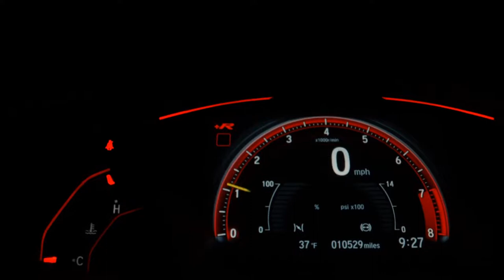HYUNDAI SANTA FE - 2015 - Osasco/SP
PERICIADO 100% APROVADO - SEM DETALHES - 7 LUGARES - TETO SOLAR

Veículo: HYUNDAI / SANTA FE 3.3 MPFI 4X4 7 LUGARES V6 270CV
Ano: 2014/2015
Combustível: GASOLINA
Portas: 4 PORTAS
Câmbio: Automático
Cor: PRATA
KM: 130.000

✅ Air Bag
✅ Alarme
✅ Ar Condicionado
✅ Ar Quente
✅ CD Player
✅ Desembaçador Traseiro
✅ Direção Hidráulica
✅ Freio ABS
✅ Rádio
✅ Retrovisor Fotocrômico
✅ Retrovisores Elétricos
✅ Rodas de Liga Leve
✅ Teto Solar
✅ Tração 4x4
✅ Travas Elétricas
✅ Vidros Elétricos
✅ Volante com Regulagem de Altura
✅ Limpador Traseiro
✅ Air Bag Lateral
✅ Kit Multimídia
✅ Trio Elétrico
✅ Farol de Neblina
✅ Entrada USB
✅ Bluetooth
✅ Porta Copos
✅ Bancos Elétricos
✅ Câmera de Ré
✅ Direção Elétrica
✅ Engate
✅ Ar Digital
✅ 7 Lugares
✅ Start-Stop
✅ Retrovisor Retrátil
✅ Som Original